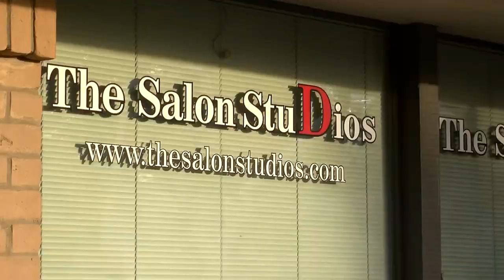City of Clovis Street Sweeper Crashes into hair salon